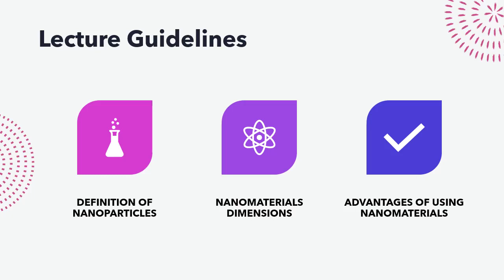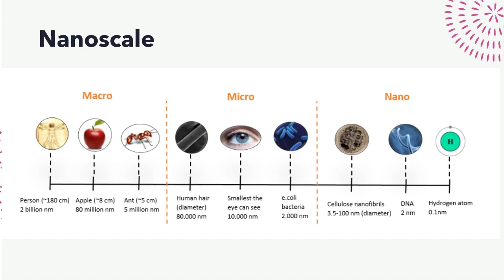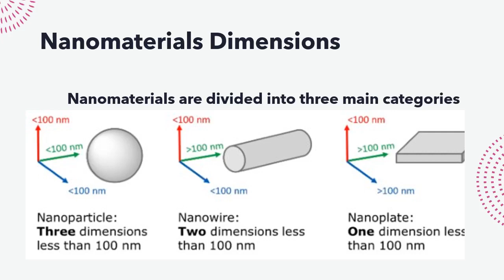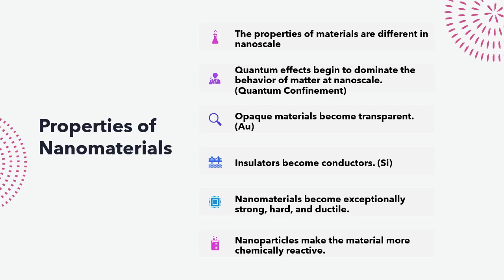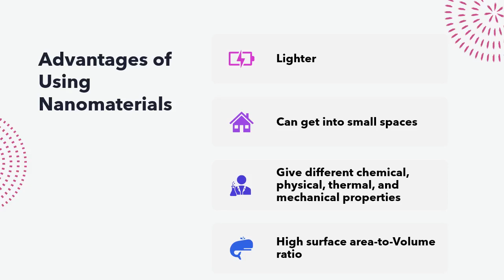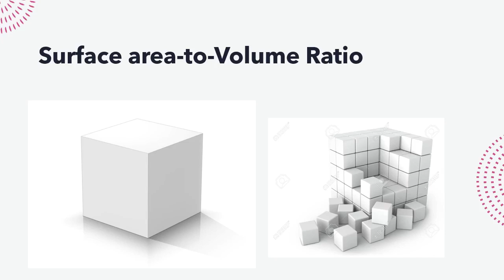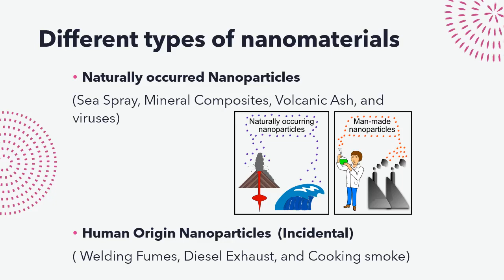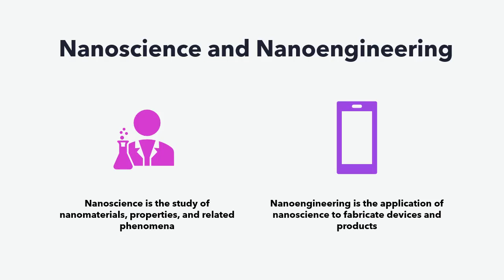BME Mansoura Nanotechnology Lecture 1